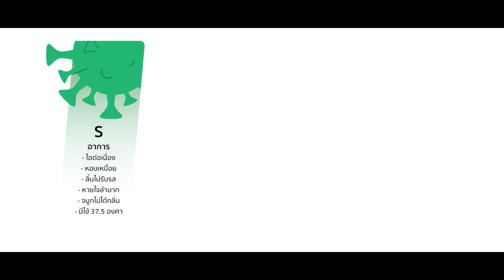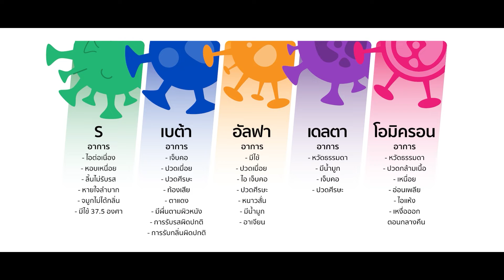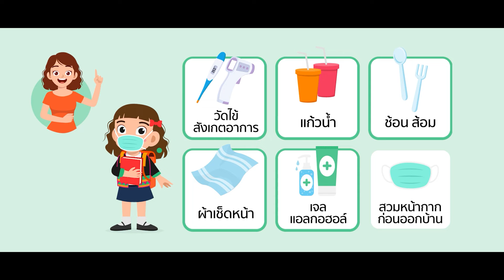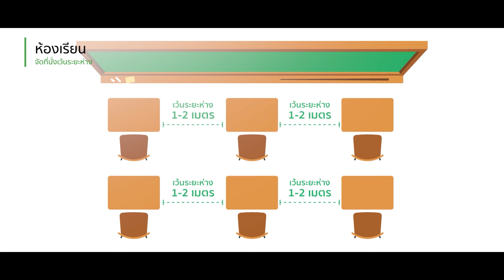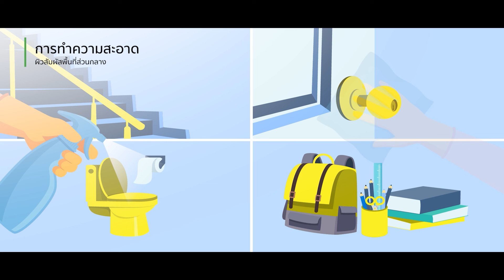Animation มาตรการป้องกันโควิด-19 (พากย์ภาษาอาข่า)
สื่อเผยเพร่จากงานวิจัย "การประเมินศักยภาพของระบบสุขภาพในความพร้อมรับมือการระบาดโรค COVID -19 ในพื้นที่ชายแดนจังหวัดเชียงราย"
จัดทำโดย : ศูนย์ความเป็นเลิศการวิจัยสุขภาพชนชาติพันธุ์สำนักวิชาวิทยาศาสตร์สุขภาพ มหาวิทยาลัยแม่ฟ้าหลวง
สนับสนุนทุนวิจัยโดย : สถาบันวิจัยระบบสาธารณสุข (สวรส.)